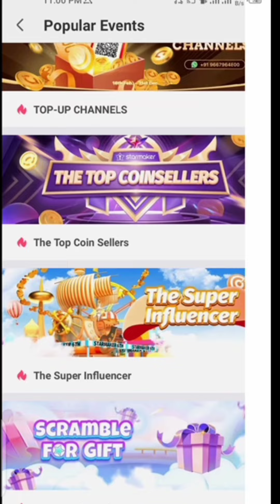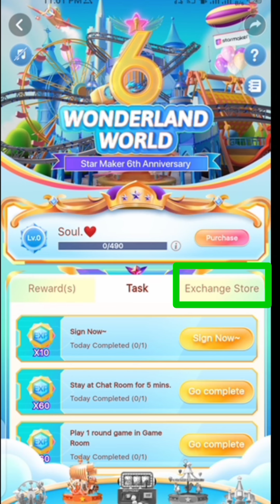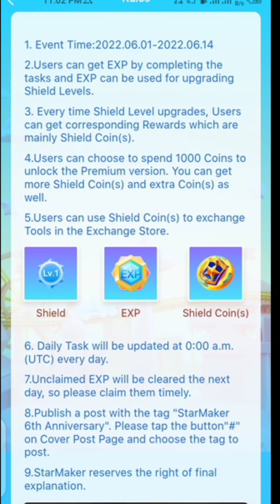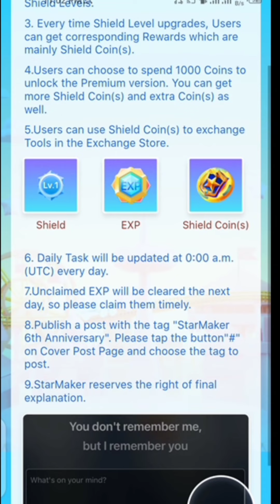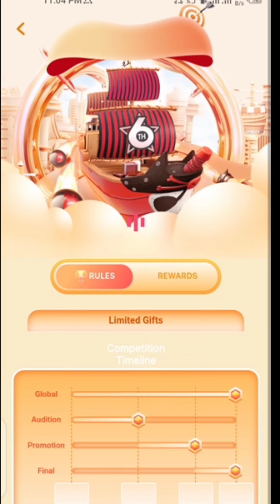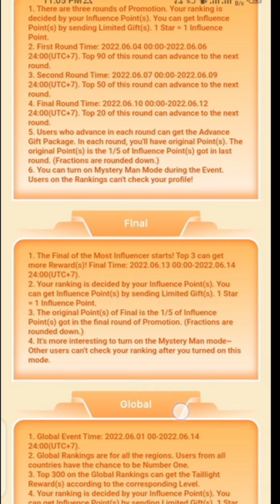starmaker the super influencer event|starmaker 6th anniversary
the super influencer